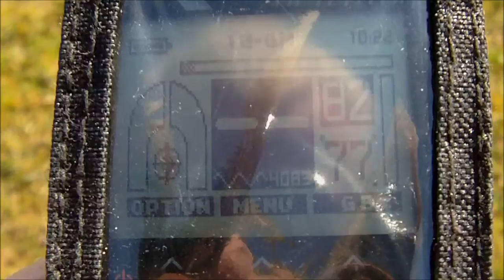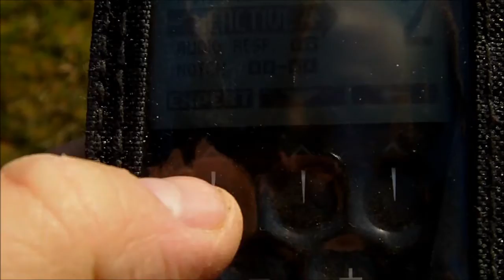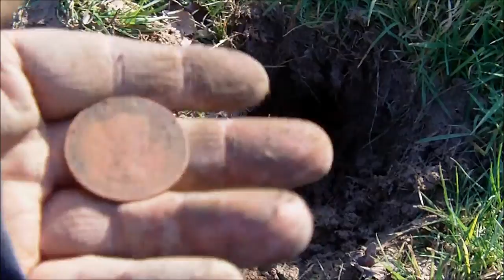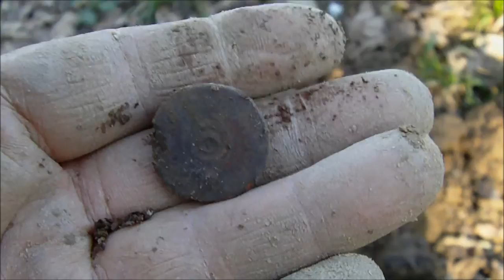metal detecting by pucka1 club hunt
not much but good day out